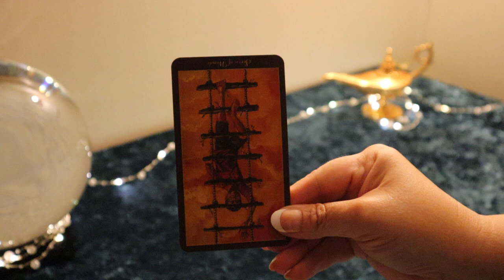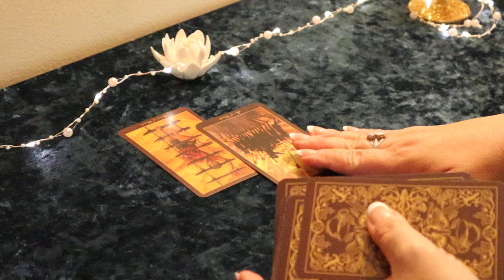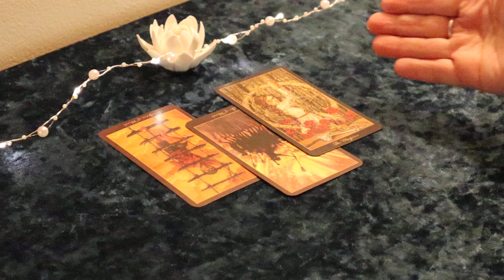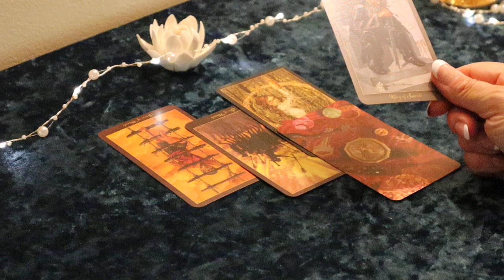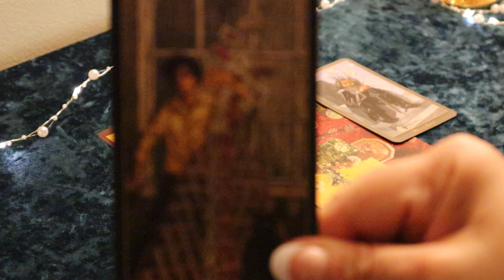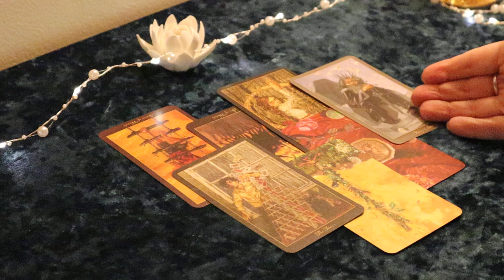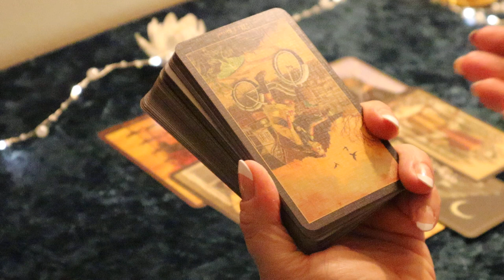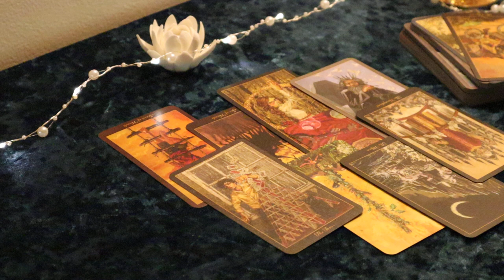The Daily Vibe...It Was Just a Matter of Time before it Happened....Daily Tarot Reading